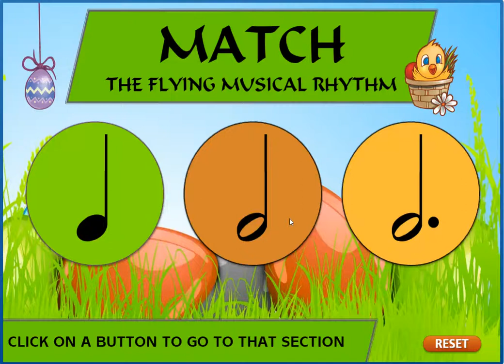Easter Flying Rhythms Preview